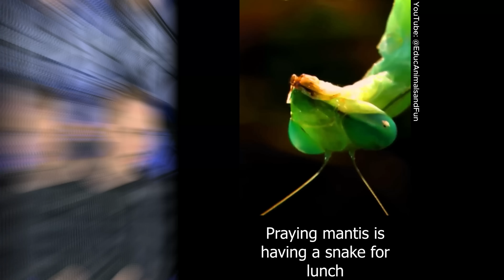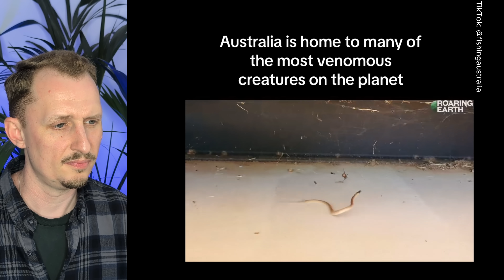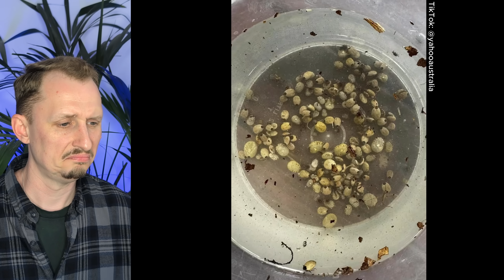Zoologist Reacts to Bugs fighting Snakes!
👉 Join me, a zoologist with a focus on herpetology, as I explore the unexpected and often bizarre predators that snakes go head-to-head with—from lightning-fast mantises and venomous spiders to hard-shelled crabs and beyond. This is a wild breakdown of real animal encounters that challenge everything we think we know about who’s at the top of the food chain.

Who actually wins in these showdowns? How do mantises manage to defend themselves against snakes? What gives a crab or a spider a fighting chance? And why do some snakes hesitate when facing tiny but dangerous opponents?

🧠 In this video, you’ll get:
• A herpetologist’s perspective on these strange predator-prey matchups
• Scientific insight into snake behavior, hesitation, and body language
• Commentary on what these fights reveal about ecology, evolution, and animal strategy

📚 Recommended Reading:
• Animal Weapons: The Evolution of Battle

Which fight shocked you the most? Have you ever seen a snake lose a battle in real life?

Timestamps
00:00 Intro
00:21 Mantises
02:12 Spiders
04:47 Ticks
06:27 Ants
08:26 Centipede
09:16 Snails
11:00 Crustaceans
14:12 Worms and parasites
16:27 Why I chose this topic!